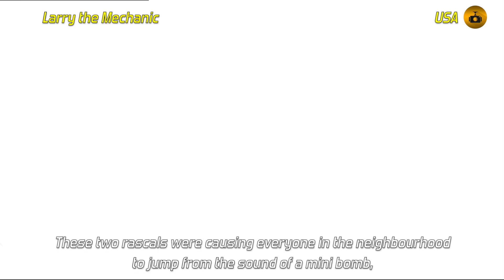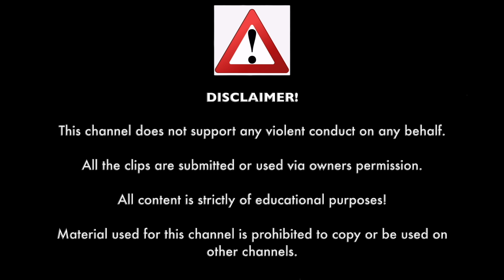ROAD RAGE & INSTANT KARMA 2023 | BAD DRIVERS,CAR CRASH,ANGRY PEOPLE & KARENS | HOW NOT TO DRIVE #194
00:0 Caught on Dashcam Intro
00:05 Introduction by Caught on Dashcam
00:24 StarGazer Driving
00:36 joey roo
02:25 BadDrivers101
02:55 StarGazer Driving
03:11 Cycling Vids
03:32 Salty Seattle Driver
07:17 Larry The Mechanic
08:12 Larry The Mechanic
09:15 Rhode Trips
 09:25 Caught on Dashcam Outro
09:30 Outro by Caught on Dashcam